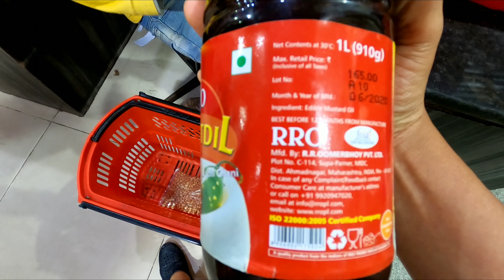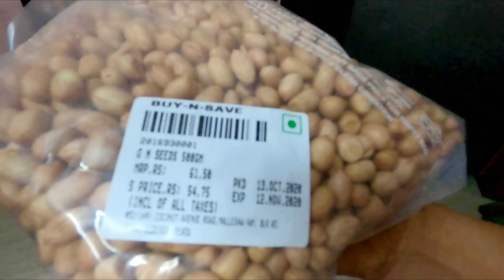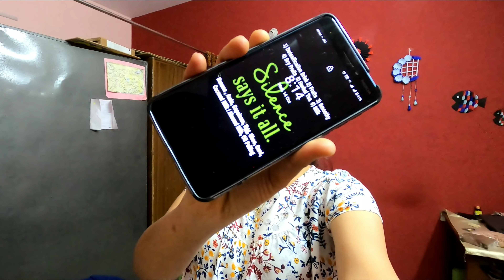Finally ಕುಂಕುಮಾದಿ ತೈಲಂ ತಗೋಂಡೆ | ನಮ್ಮ್ ಅಡುಗೆ ಎಣ್ಣೆ Collection ನೋಡಿ | Groceries Shopping ಆಯ್ತು